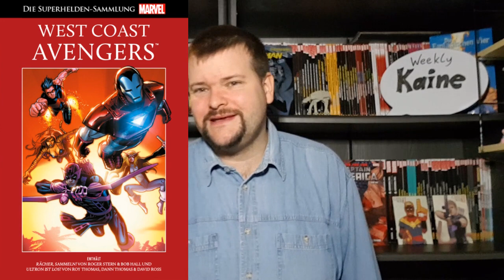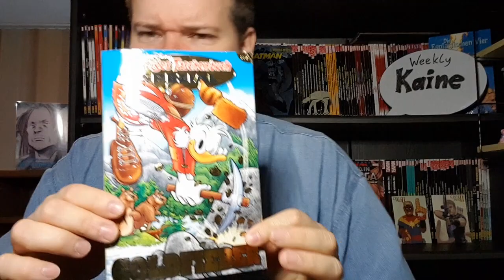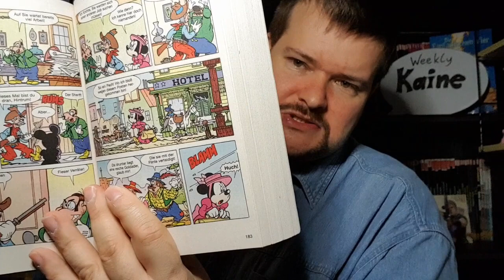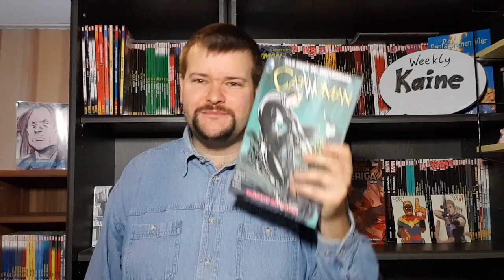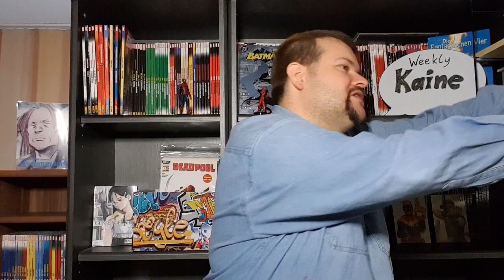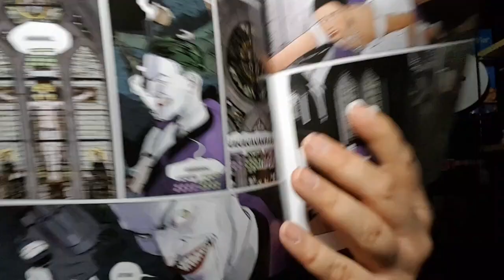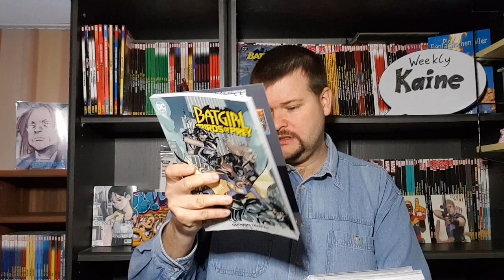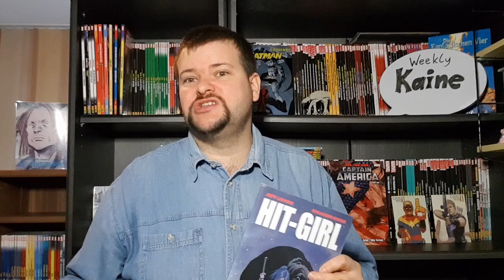The weekly Kaine! Teil 17